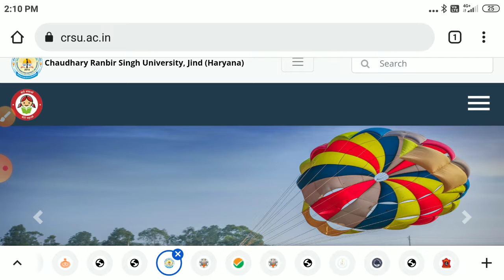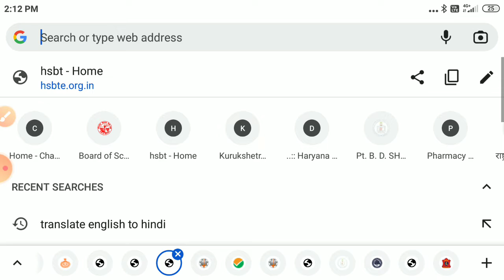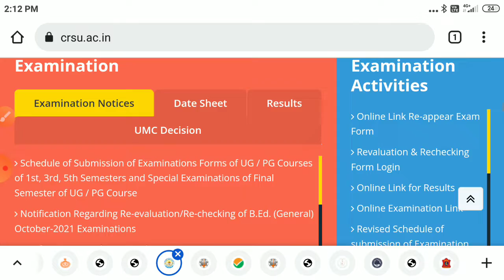CRSU UNIVERSITY JIND: MEd 2nd semester date sheet/ 2nd semester date sheet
crsu.ac.in crsuiums.com crsu University mdu University kuk University Bansilal University gju University hsbte.org.in hsbte.com hsbte board PT.B.D.SHARMA UHS ROHTAK pgims rohtak htet ctet bseh.org.in dsssb hssc hspc hpsc